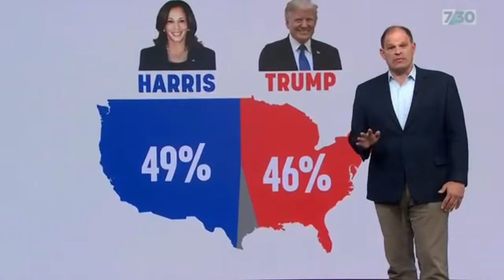Who Do Asians Want To Be the Next American President - The Asians Presidential Preference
Asian Pulse, Opinion, Survey, Preference, Perception, Favorite: What are the reasons why Asians prefer Trump or Harris to be the next U.S. President. Who Do Asians Want To Be the Next American President - The Asians Presidential Preference. The Asian perception to the next US President.

Credit Videos:
CNA Insider Video
ABC News In-Depth
WSJ News Video
Credit Pinoy Music: "Kung Akoy Mag-Aasawa " ( Karaoke Music )
                                    "Kung Ikaw Ay Boboto" ( Original Lyrics by Ren Luna )
"Kung Ikaw Ay Americano
At Ikaw ay Boboto
Sino'ng Pipiliin Mo
Para Maging Presidente Mo?
Is it Donald Trump or Kamala Harris
To Be your President
To take the Government
Out From mess and holy Shit!"